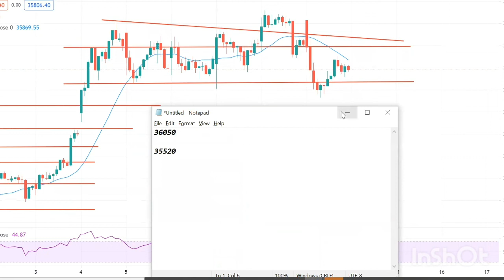Expiry Analysis Banknifty | 12th Aug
All the details shown in this videos are as per the data shown on different financial websites , It may have tracking error.

In my Videos I help you to understand about investment products,best way to invest cash ,where to invest money to get more returns. one of the safest ways to invest money in financial market or stock is mutual funds. My videos cover information about best mutual to invest online, top mutual funds to invest in India,best mutual fund mangers,how to compare mutual funds,new mutual funds to invest,which are biggest mutual fund companies,personal finance and how to set goal and do Mutual fund selections